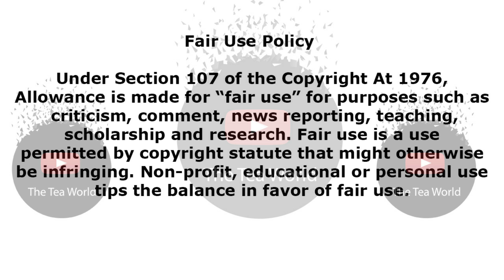Larona Moagi Bags Another Gig. Congratulations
Is Laron Moagi done with acting?
Laron Maogi, an actress popularly known as Tumi on The River made a dramatic exit from the show as her character was killed by her on-screen mother. She had played that role for 3 years now. Many of her fans were left wondering what was next for the star.
 The star is back at work but not as an actress on another show instead she was featuring on Jameson’s new campaign which was shot at a restaurant in Joburg called the Royale. In the video she seemed to be promoting both the restaurant and Jameson. “Good food, good drinks and aesthetics is exactly what The Royale has to offer. Jameson and I had the privilege of dining at the Royale